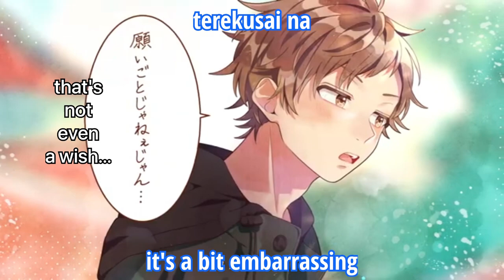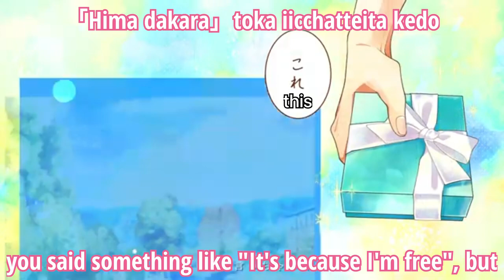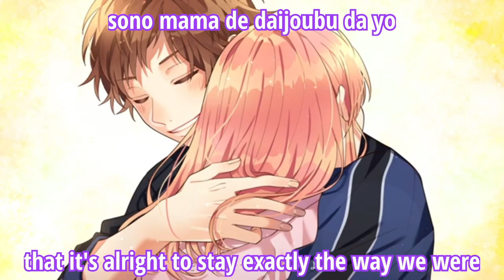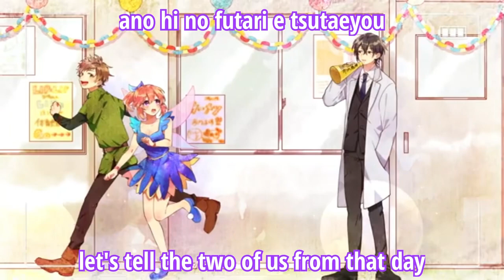(HoneyWorks) Erande Kurete Arigatou. feat. Enomoto Kotaro & Setoguchi Hina 【English & Romaji Lyrics】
Voice actors:

▰Enomoto Kotaro voiced by Hanae Natsuki
▰Setoguchi Hina voiced by Asakura Momo